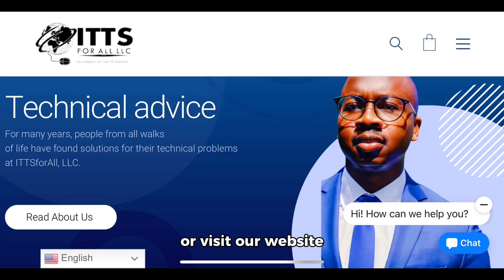Got a cracked screen or a glitchy phone?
Got a cracked screen or a glitchy phone? 📱 ITTSforAll has you covered!

Our expert technicians will have your mobile device looking and working like new in no time. Fast, reliable, and affordable repairs for all makes and models. Don’t let a damaged phone slow you down, visit us today!